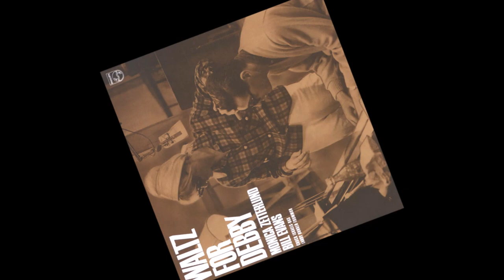Monica Zetterlund (w/Bill Evans) -- Jag Vet En Dejlig Rosa (I Know Of A Beautiful Rose) [1964]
Monica Zetterlund, the Swedish goddess of jazz collaborates with the charms and wit of Bill Evans/ Bill Evans Trio for this lovely album. Derived from my personal collection from the original LP "Waltz For Debby," un-issued tracks derived from "The Complete Bill Evans On Verve." (1997). All right(s) to 1997/2006 The Verve Music Group, a Division of UMG Recordings, Inc.